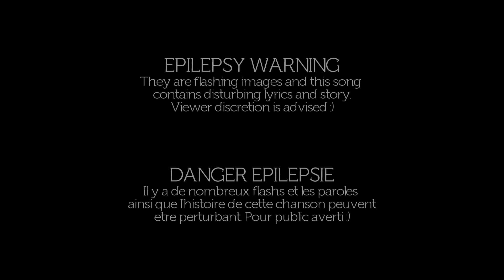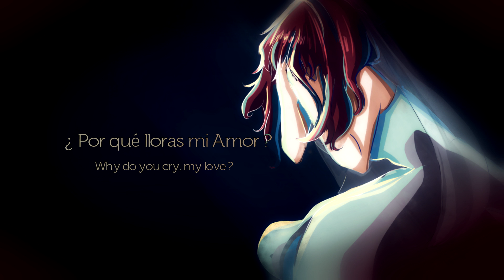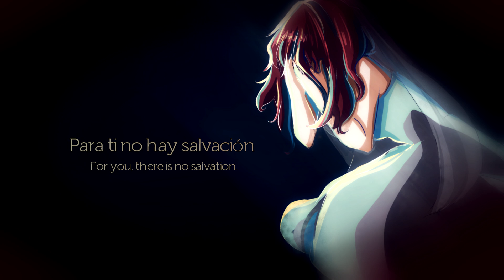La Llorona 【Little-chip】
FR : Alors faut l'avouer, j'étais pas certaine de la poster celle ci... x') elle n'était peut-être pas vraiment adapté pour mon public, mais au final je l'aime tellement que je ne pouvais pas ne pas la sortir ! Oh et pour les plus curieux, la llorona (la "pleureuse" en espagnol) est une légende mexicaine très connue :D Elle raconte l'histoire d'une femme qui voulait se marier, mais l’élu de son cœur ne voulait pas d'une femme ayant déjà des enfants. Dans un excès de colère elle noya ses deux petits garçons dans la rivière. Bien évidemment, l'homme ne voulu plus d'elle après ce qu'elle avait fait. C'est alors qu'elle réalisa son erreur et qu'elle chercha ses enfants dans la rivière, mais en vain. Elle ne s'en remettra jamais et ce jusqu'à sa mort. Cependant la seule façon pour elle d’accéder au paradis, c'est de retrouver ses enfants. C'est pourquoi la llorona erre toujours dans le mort des vivants. La légende dis que si tu te balades la nuit près d'une rivière, tu peux entendre une femme pleurer la mort de ses enfants. (d'où le surnom de la "pleureuse")

EN : HEEY GUYS ! I hesitated to post this cover... x') It was perhaps too dark for my subscribers buuuut I love this song so much !
 Oh If you're curious, this song talk about a popular Mexican folk, and  here is a little summary of by Hippie otaku Chick on Steampianist's original video : It's about a woman who wanted to marry a man but he would not accept her children. She ends up drowning her children in a river. Her husband refuses to marry her after what she has done. After this she tries to find her children in the river but doesn't. When she finally passes heaven refuses to let her into any afterlife until he finds her children. Legend says that she can befound late at night by the river crying for her children. Hence the name la llorona.

CREDITS :
▬ La llorona
▬ composed by : Steampianist
▬ lyrics : TSutauseries
▬ Vocal, art, mix, video: Little-chip

NTNT
les infos sur mon groupe de chant youtaites :